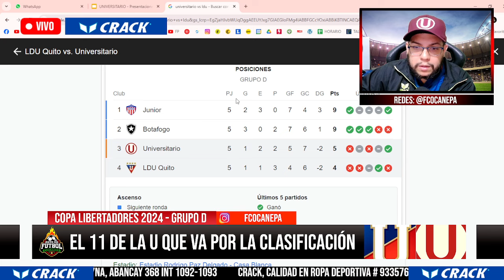¡ULTRADEFENSIVO! El 11 de UNIVERSITARIO para CLASIFICAR a la SUDAMERICANA ante LDU